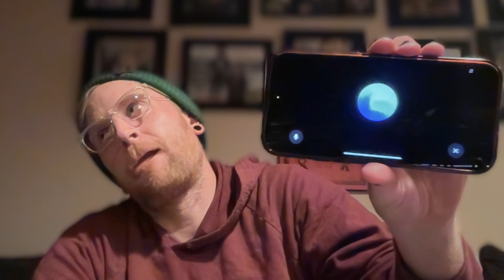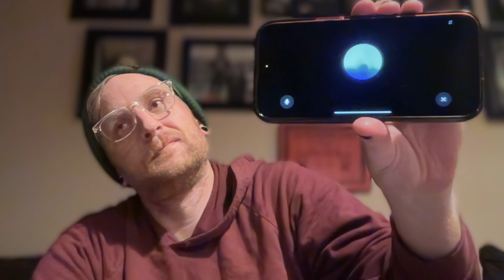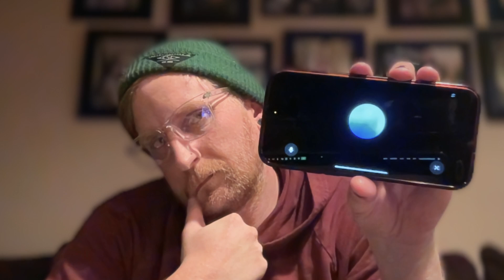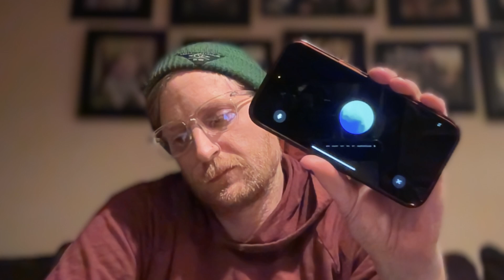Advanced Voice Mode in ChatGPT is INSANE!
I was super excited to finally get access to Advanced Voice Mode this week in my ChatGPT account. I decided to make a quick demo to show off a few cool features.